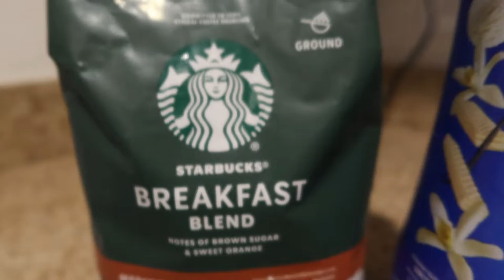ATTEMPTING ~VLOGMAS! ONCE AGAIN/ DAY 1.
IVE TRIED TO DO VLOGMAS BEFORE AND IT NEVER WORKED OUT! LOL LETS TRY THIS AGAIN.